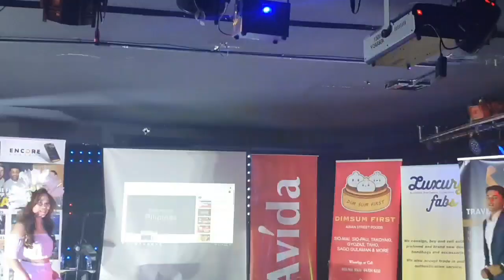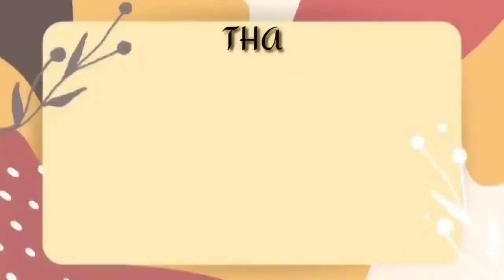GINANG PILIPINA 2020/HAWAK KAMAY-OFW DUBAI/Inday Vicay